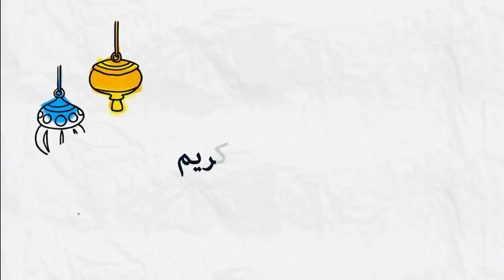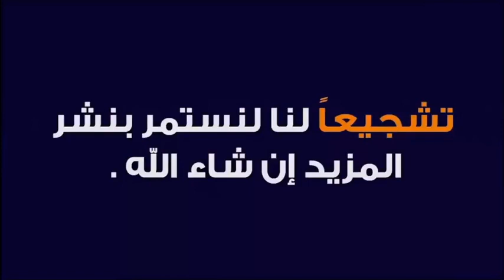شباب مغاربة ينجحون في صنع ماسكات بلاستيكية ضد كورونا 🕌 مع الدكتور طيب كريبان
جديد 2020 : شباب مغاربة ينجحون في صنع ماسكات بلاستيكية ضد كورونا 🕌 مع الدكتور طيب كريبان
 ▬▬▬▬▬▬ஜ۩☺۩ஜ▬▬▬▬▬
 ▬▬▬▬▬▬ஜ۩☺۩ஜ▬▬▬▬▬
⛔ أحبابي الكرام ، إذا أعجبكم الفيديو رجاءاً لا تنسوا :

 ▬▬▬▬▬▬ஜ۩☺۩ஜ▬▬▬▬▬
مواضيع سابقة

🕌 عَنْ أَبِي هُرَيْرَةَ، عَنِ النَّبِيِّ صَلَّى اللهُ عَلَيْهِ وَسَلَّمَ قَالَ:
 ▬▬▬▬▬▬ஜ۩☺۩ஜ▬▬▬▬▬
⚠️ توضيح مهم ❗

 ▬▬▬▬▬▬ஜ۩☺۩ஜ▬▬▬▬▬
# هاشتاغ الموضوع #